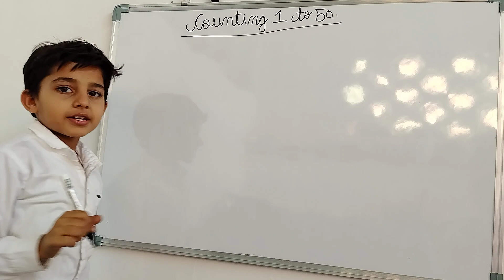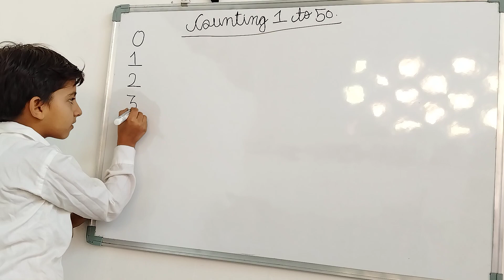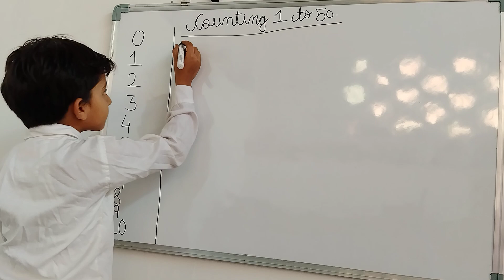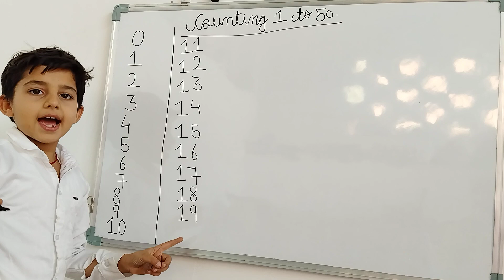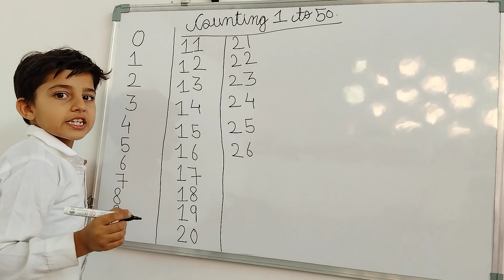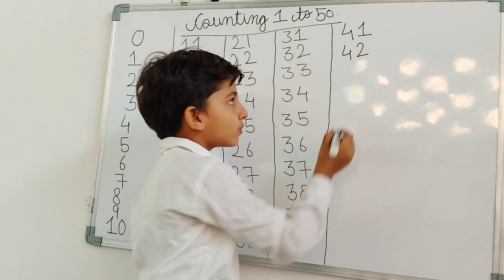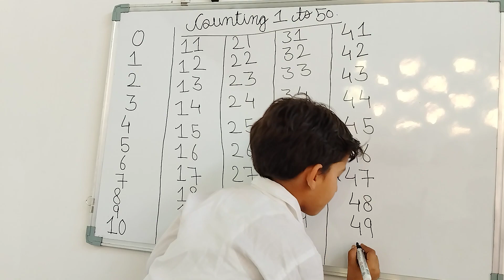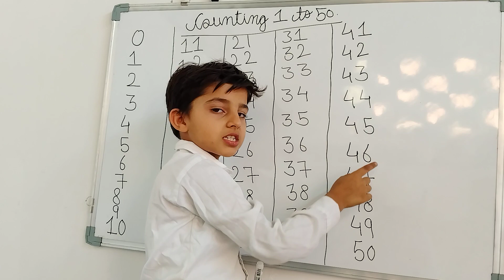Glory Maths Counting 1 to 50 Esay language Easy math For kids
@AVN Glory
Counting 1 to 50
Easy language
For kids
Easy math